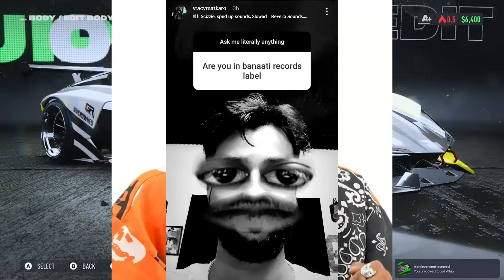Emiway Bantai Bigg Boss Track?Company Track Crossed?Kr$na Track Tomorrow!Alfaz On Emiway Bantai?